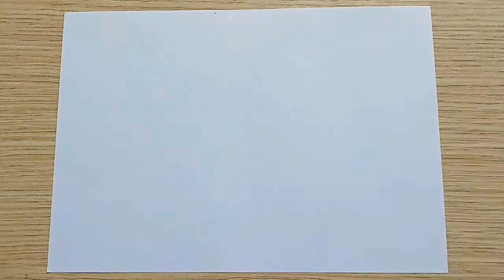Vẽ Tranh Đề Tài Phong Cảnh "Cô Gái Miền Núi"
Bức tranh phong cảnh về vùng quê miền núi
thanks ❤️